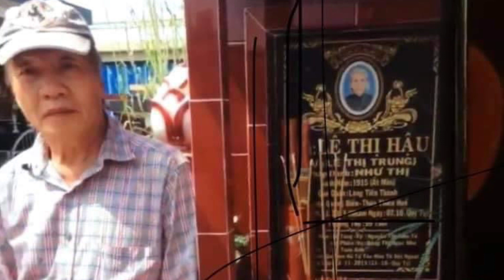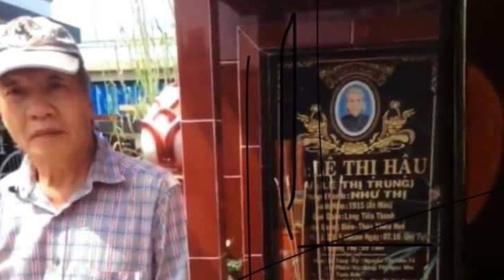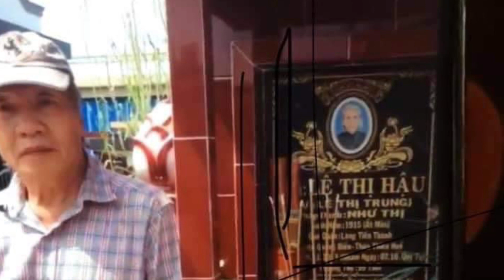Hồi Ký | Cánh Bay Lạc Đàn | Tâm Sự Buồn Của Cựu Phi Công F5 LêPhiếu ~Niềm Thương Nhớ Mãi Không Nguôi